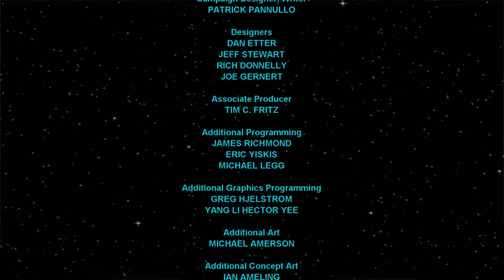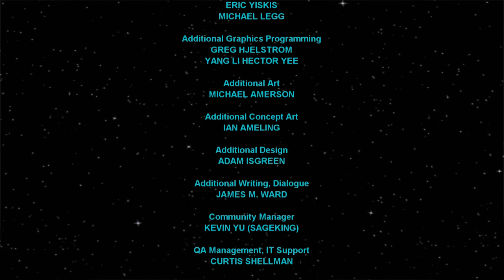Let's Play Star Wars: Republic at War (CIS) Ep.38 End Game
The Republic and the CIS are now at war. It is time for us to choose a side and take over the galaxy.
This will be my first ever series on Youtube. Enjoy!

Game: Star Wars: Empire at War Gold